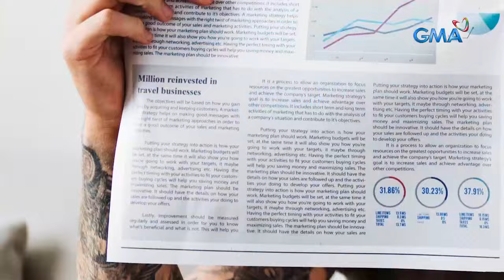TiktoClock: Herlene Budol is a real life mermaid!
Aired (June 25, 2024): During her mermaid possession, Herlene Budol showed off her wicked swimming skills!